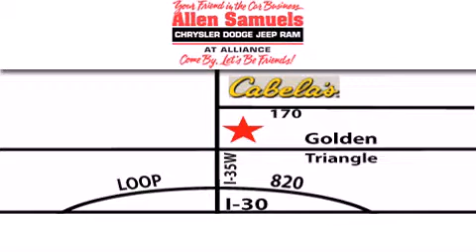2012 Ram 1500 Fort Worth TX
Year : 2012
 Make : Ram
 Model : 1500
 Engine :  V-8 cyl
 Trans . : 6-Speed Automatic
 Exterior : Black
 Miles : 2

 Stock : 12T1490